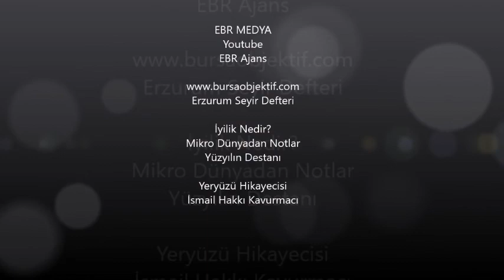Sağlıkçıların Şefkati, Acilden, Kan Almadan Görüntüler ve Bir Esnaftan Sağlıkçılara Vefa